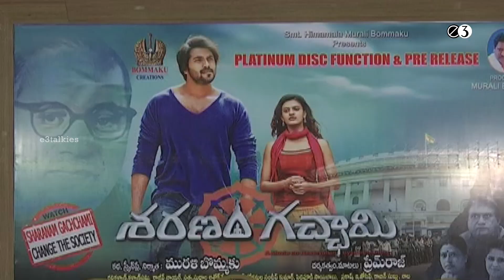Saranam Gacchami Movie Platinum Disc & Pre Release Function || E3 Talkies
Watch Saranam Gacchami Movie Platinum Disc & Pre-Release Function directed by Prem Raj. produced by Bommaku Murali. music by Ravi Kalyan. starring: Naveen Sanjay & Tanishq Tiwari.